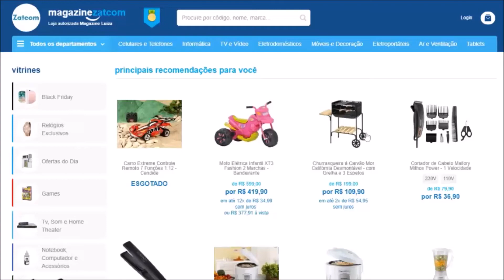Como Capitã Marvel se Conecta com Agentes da S.H.I.E.L.D [Teoria Nerd]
Capitã Marvel está perto de chegar nos cinemas, e no filme nós veremos um pouco da guerra Kree-Skrull, mas nós já vimos os Kree em Agentes da S.H.I.E.L.D. E além disso o Agente Coulson está confirmadíssimo no filme da Capitã. Então será que podemos esperar muitas ligações entre o filme e a série?